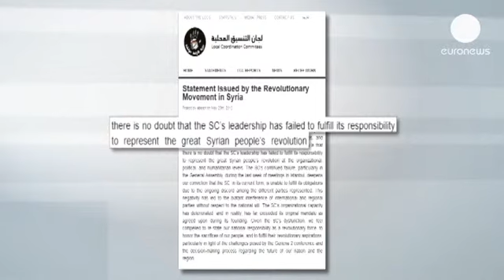اختلاف مخالفان سوریه، حل بحران داخلی سوریه را پیچیده...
برخی از گروههای مخالف بشار اسد مستقر در سوریه نسبت به بیانیه های نشست ائتلاف ملی سوریه در استانبول، که برخی از نمایندگان گروههای مخالف در آن حضور دارند، انتقاد کردند.

گروههای مخالف مستقر در سوریه می گویند نمایندگان حاضر در نشست استانبول به هیچ وجه خواسته های اصیل انقلاب سوریه را در این نشست مطرح نکرده اند.
آنها شرکت کنندگان در نشست استانبول را متهم کرده اند به نمایندگانی که اختیارشان را بدست قدرت های بین المللی نهاده اند.

نمایندگان ائتلاف ملی سوریه نتوانستند پس از یک هفته بحث و گفتگو به توافقی نهایی برای ایجاد صلح در سوریه دست پیدا کنند و این هم یکی از دلایل اصلی انتقاد گروههای مخالف مستقر در سوریه نسبت به این نشست می باشد.

همزمان در ژنو نیز نشستی با موضوع نقض حقوق بشر در سوریه برگزار شده است. در این نشست ایالات متحده، قطر و ترکیه خواهان تصویب قطعنامه ای علیه دولت بشار اسد در خصوص استفاده دولت سوریه از نیروهای خارجی شده اند.  پیشنهادی که سرگئی لاوروف وزیر امورخارجه را خشمگین کرده است.

وزیر خارجه روسیه: شگفتی فوق العاده در اینجاست که یکی از حامیان این قطعنامه، ایالات متحده و دو کشور دیگر قطر و ترکیه هستند. فشار نماینده ایالات متحده توانست نماینده دو کشور را برای رای به قطعنامه قانع کند.

اختلاف مخالفان از یک طرف و عدم توافق میان کشورهای عضو جامعه جهانی درباره سوریه، خبر خوبی برای شهروندان سوری نیست. شهروندانی که نزدیک به 3 میلیون نفر تاکنون مهاجرت کرده اند و بیش از 85 هزار تن از آنها در جنگ داخلی این کشور جان داده اند.